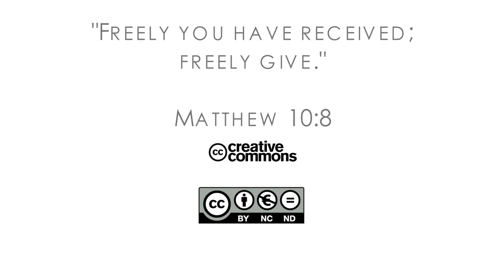18Q01 / 02 Praying for a Hindu Family